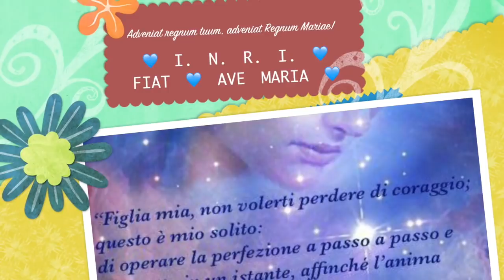Solo l'uomo non ricosce il suo Creatore...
Al momento della nascita di Gesù, tutta la creazione si mise in festa per lodare il Signore. Solo l'uomo lasciò il Signore solo, al freddo e al gelo del rifiuto dell'indifferenza, nonostante Egli fosse venuto sulla terra per Lui. Ma Egli continua a donarsi e offrirsi nonostante l'umana ingratitudine. Omelia Santa Messa della notte in Nativitate Domini, 25 Dicembre 2017, sulla base dello scritto di Luisa Piccarreta del 24 Dicembre 1924